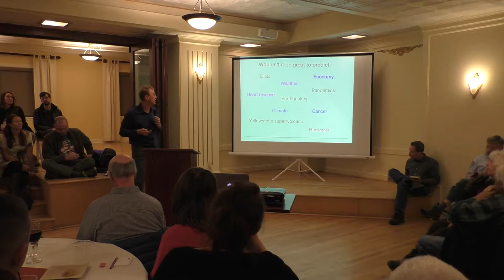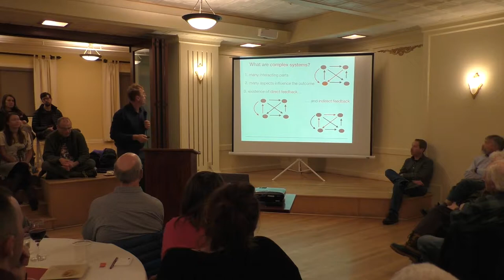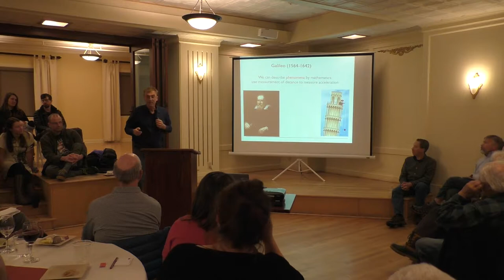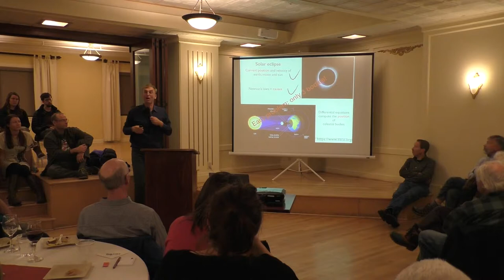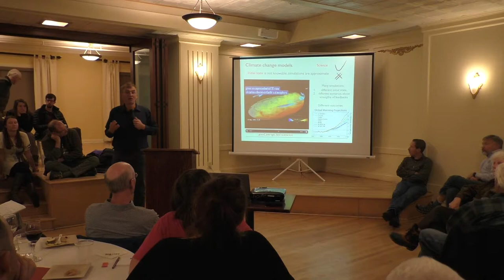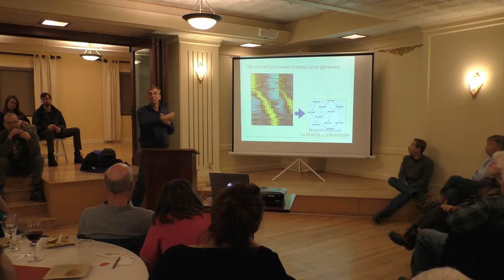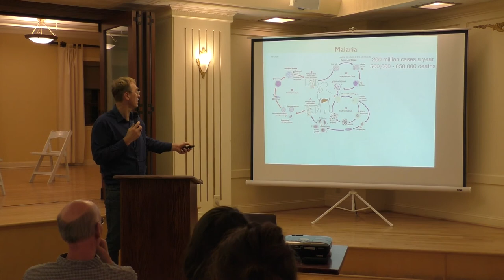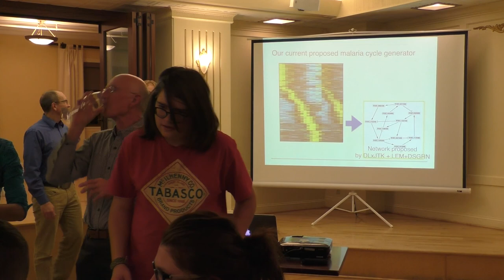Café Scientifique with professor Tomas Gedeon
Tomáš Gedeon, a professor in Montana State University's Department of Mathematical Sciences discusses “Malaria, Hurricanes, Climate and Eclipses: How scientists make sense of complex systems and make predictions about the future” at the Baxter Hotel Ballroom in Downtown Bozeman on November 8th 2017.